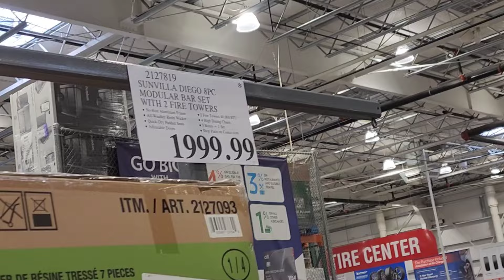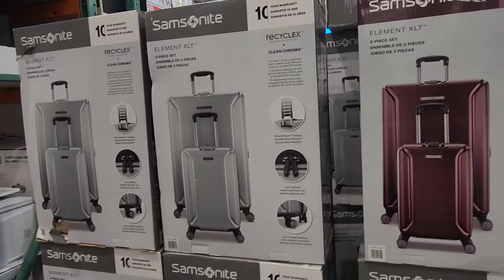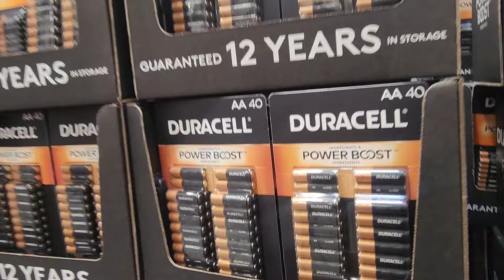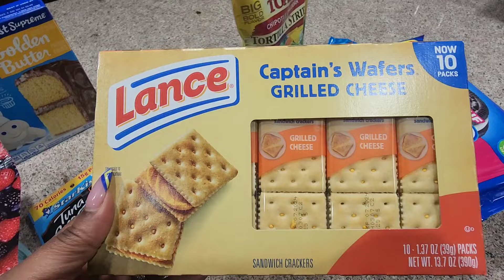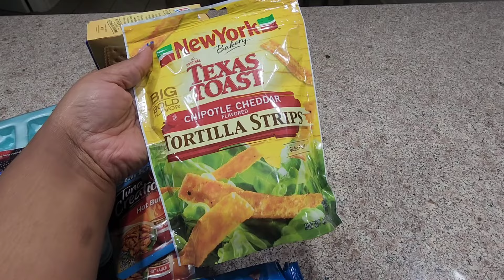Visiting An Island | Another Beautiful Week | Being Honest With Myself | Low Carb Spaghetti Recipe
Where do I start! We had some beautiful weather days this week. I spent the day on Dauphin Island with my friend. We encountered a war zone reenacting at a Fort. Plus, I'm showing you guys one of my favorite low-carb recipes with spaghetti squash. Hope you enjoy it.I pray your week is going well. Thanks for stopping by.

Xoxo,

Dorcas

Mail  Box 📬
The Allen's